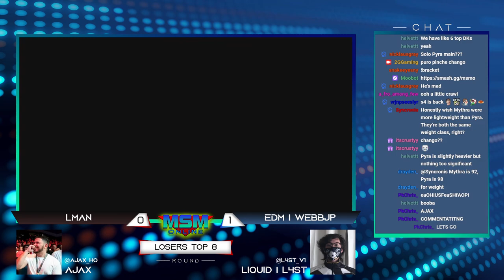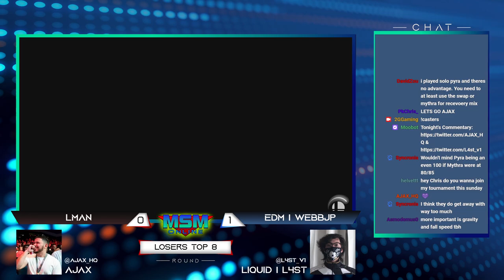MSM Online 49 - Lman (Pyra/Mythra) Vs. WebbJP (Zero Suit Samus) - Losers Top 8